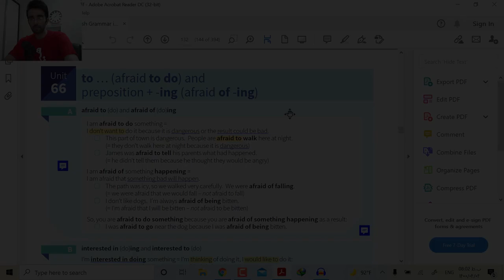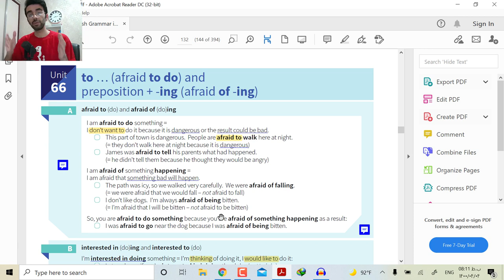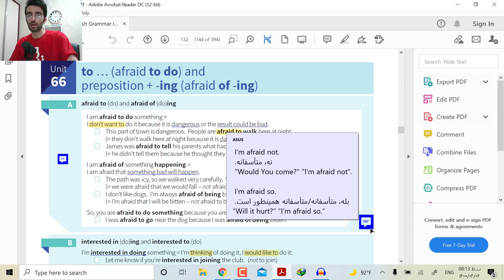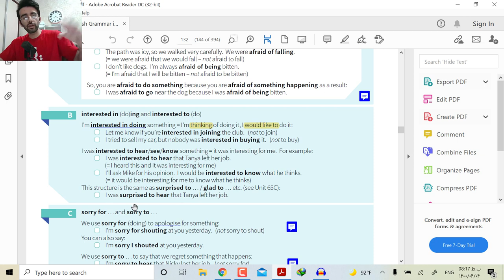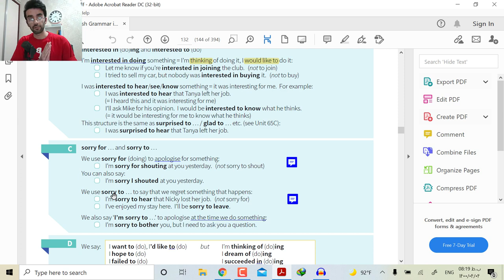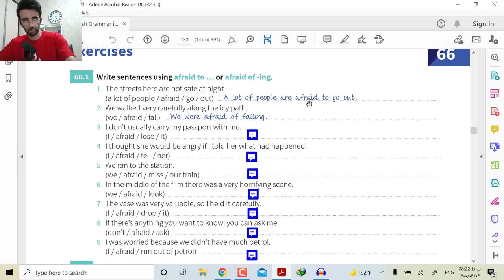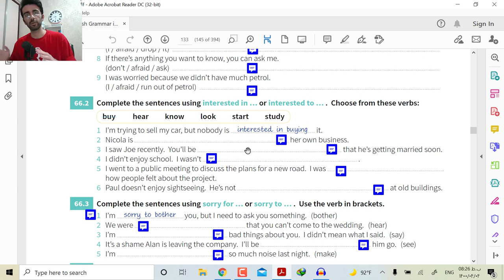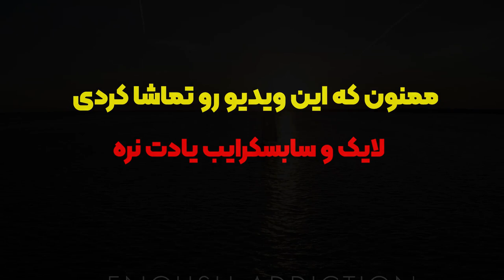...و afraid of, afraid to و sorry to, sorry for تفاوت - Grammar in use: unit 66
تفاوت اینا رو بلدی؟
sorry to / sorry for
afraid to (do) / afraid of (do)ing
interested in (do)ing / interested to (do)
تو این ویدیو بهشون میپردازیم
با "لایک" و "سابسکرایب" میتونین به من انرژِی بدین برای محتوای بیشتر 💣
Grammar in use Intermediate - unit 66
to … (afraid to do) and
preposition + -ing (afraid of -ing)
گرامراین یوس (یا به قول بعضیا گرامراین یوز) درس 66
لینک پیج  اینستاگرام
00:00 -  (A) afraid to (do) / afraid of (do)ing
07:15 -  (B) interested in (do)ing / interested to (do)
10:09 -  (C) sorry to / sorry for
12:31 -  (D) مرور درس های گذشته
13:55 -   حل تمرین ها